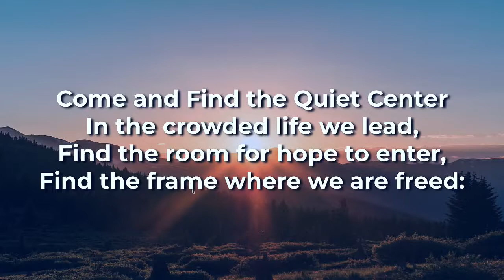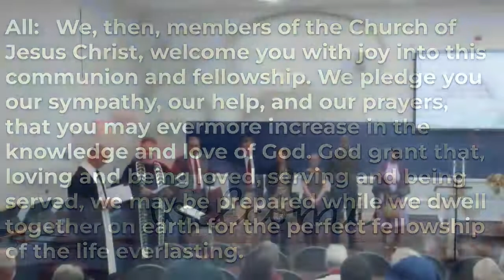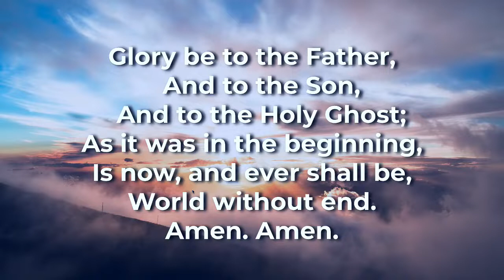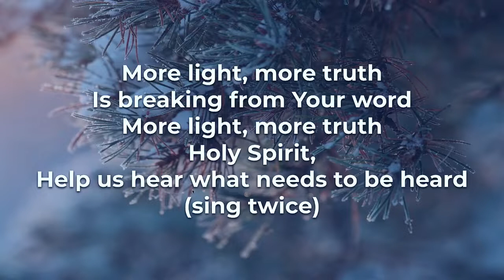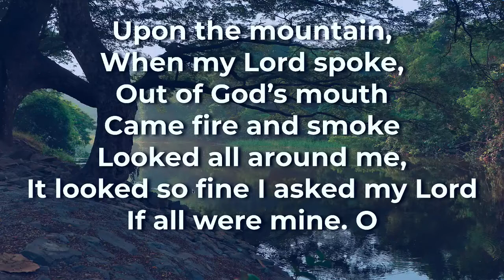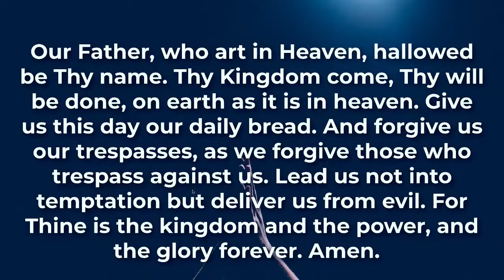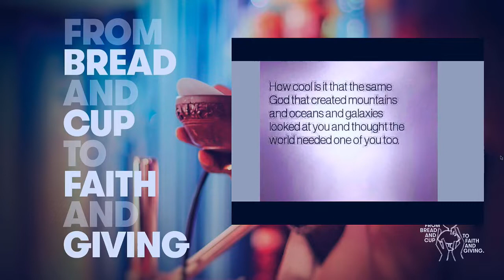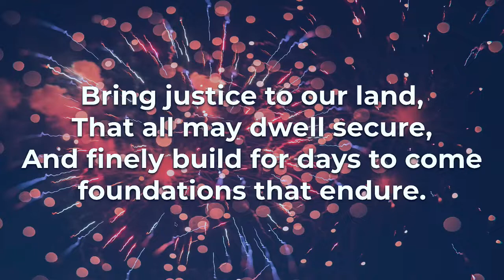Worship 10/16/22 - Rev. George Harris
"Yakety Yak, Talk Back".